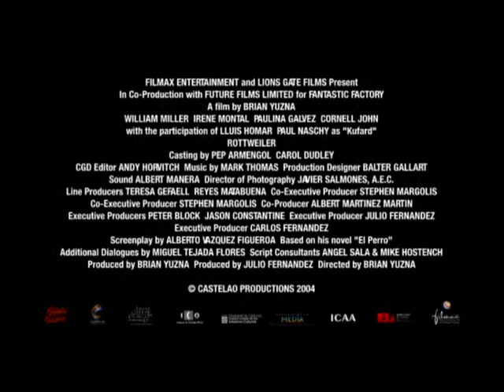Rottweiler Trailer Deutsch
Ein Film der mir persönlich nicht so gut gefallen hat, aber das sollte jeder selber entscheiden. Einfach Trailer sehen und bei interesse den Film holen.